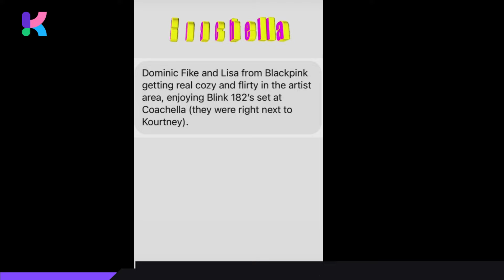Lisa Updates Good News Amid Being Accused of Being Side Chick in Dominic Fike’s Relationship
Amid the controversy surrounding rumors of dating singer Dominic Fike, Lisa (BLACKPINK) made a move on her personal page that has attracted attention from the online community.